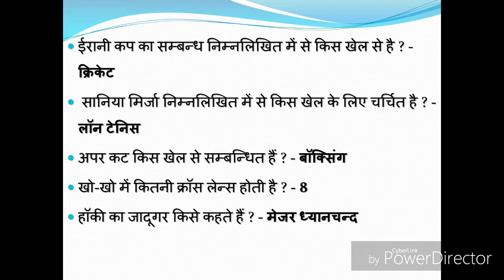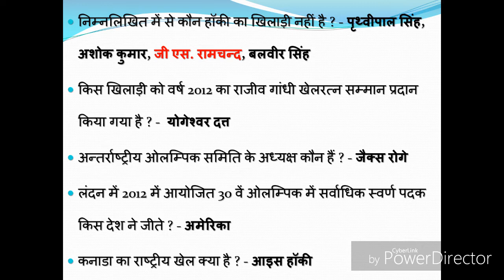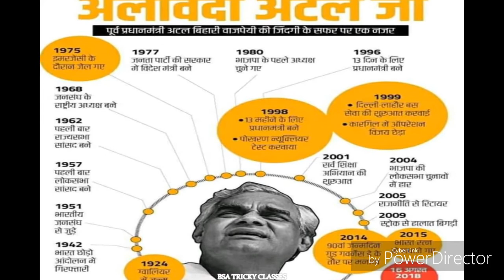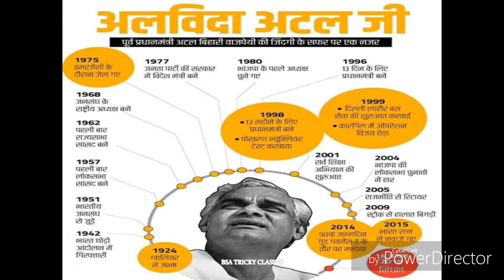SPORTS GK IMPORTANT QUESTIONS CLASS 10th |UPSSSC AGRICULTURE TECHNICAL ASSISTANT|BSA TRICKY CLASSES